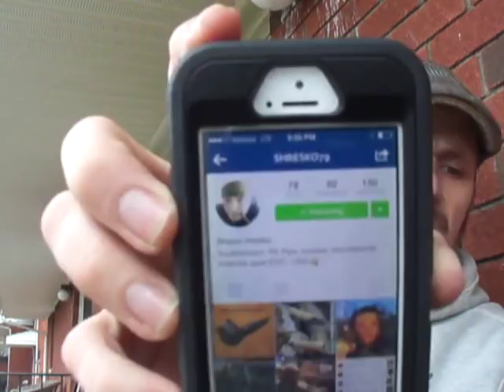Balkovec Pipe & A YABO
Thanks  Shawn  for  an  awesome  YABO.  Give  Shawn  a  sub  !